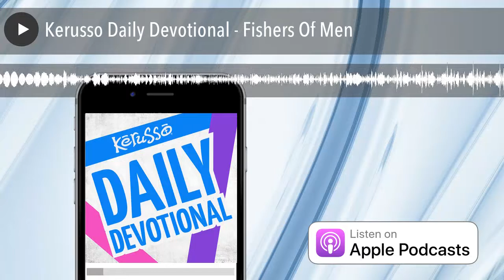Kerusso Daily Devotional - Fishers Of Men